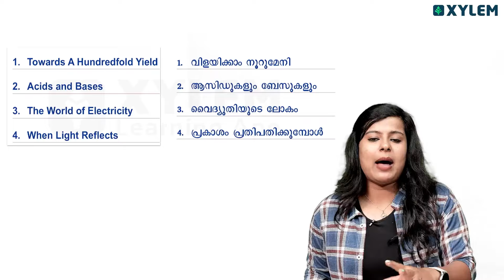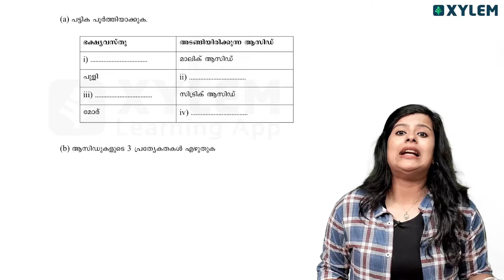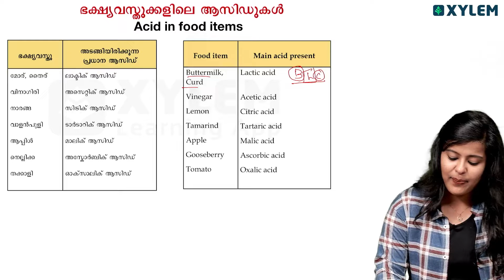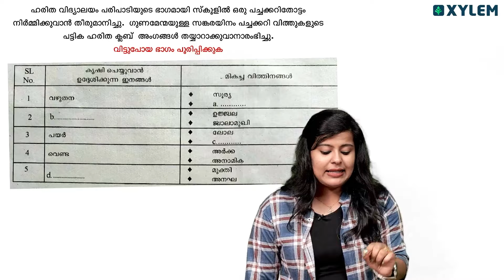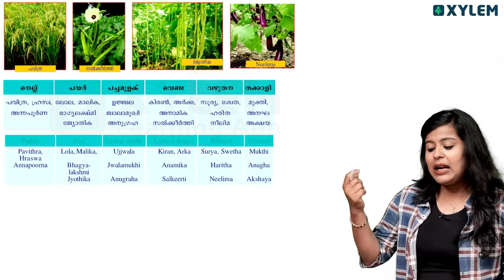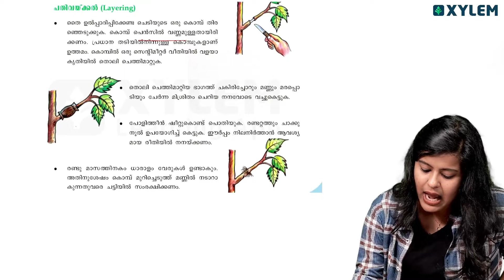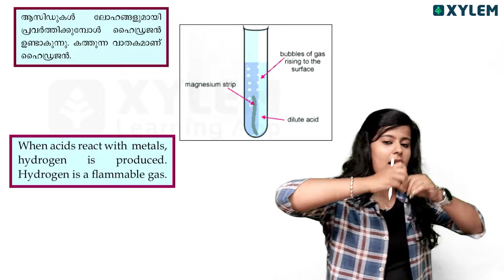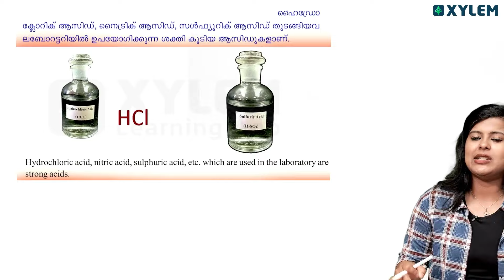Class 7 Basic Science - ഈ ചോദ്യങ്ങൾ പഠിച്ചാൽ ഓണ പരീക്ഷയ്ക്ക് മാർക്ക് ഉറപ്പ്! | Xylem Class 7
Welcome to Xylem Class 7's YouTube channel where we focus on providing high-quality education in Mathematics for students of 7th standard. In this video, we will cover the basics of Class 7 Mathematics to help students build a strong foundation in the subject. Our expert teachers will guide you through various topics including 7th std Maths, Maths Class, Xylem Class 7 Maths, and Class 7 Live Class.

Live: Malayalam - Join us for the ultimate Onam Exam 2024 Mega Marathon focused on Class 7 Basic Science! This comprehensive video is tailored to help students prepare effectively for their upcoming exams with engaging lessons, key concepts, and essential tips. In this marathon session, we will cover a wide range of topics from the Class 7 Basic Science syllabus, including, Understanding the fundamentals of matter and its properties, Exploring the concepts of force, motion, and energy, Delving into the life processes of living organisms, Discovering ecosystems and their significance, Learning about the structure and functions of plants and animals Our expert educators will break down complex topics into easy-to-understand segments, ensuring that every student can grasp the material confidently. Whether you are looking to review key concepts or need last-minute exam preparation tips, this Mega Marathon is your one-stop solution!

👉 Don't forget to take notes, and join us for quizzes and interactive sessions to test your knowledge! Prepare to ace your Onam Exam 2024 in Basic Science and make this festive season a success

Let Xylem Learning be your partner in your educational journey